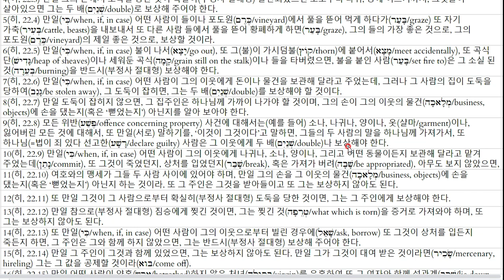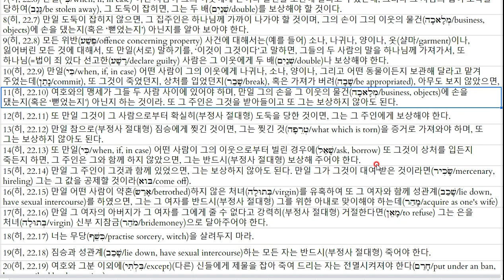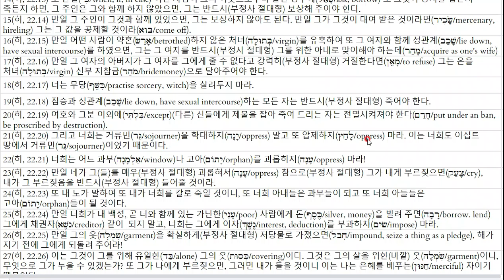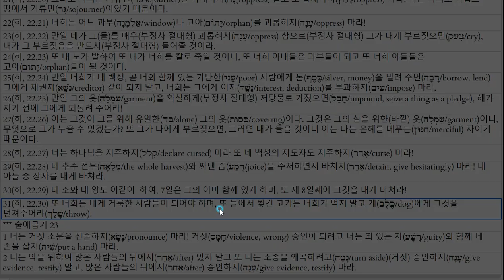출 22 20220126 0956210845